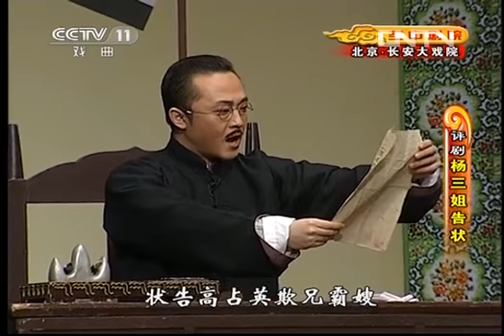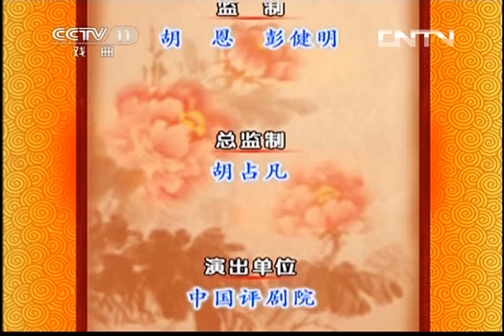空中剧院 《CCTV空中剧院》 20130709 评剧《杨三姐告状》 2/2